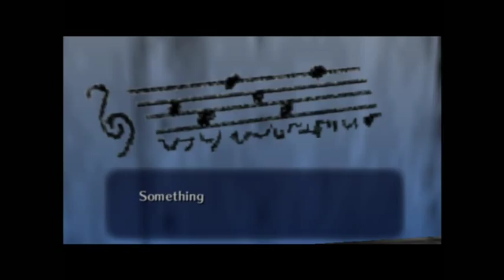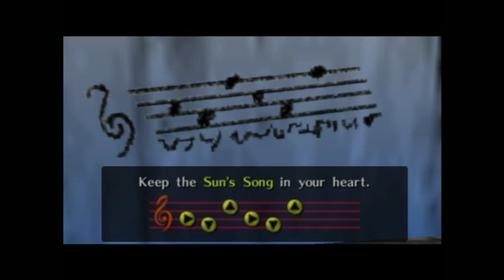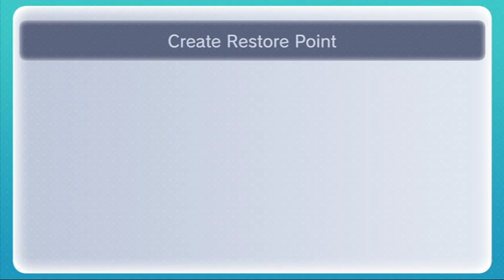Let's Play The Legend of Zelda Ocarina of Time Part 3